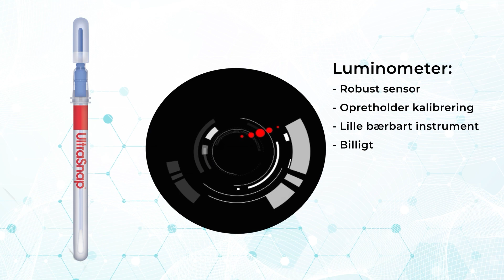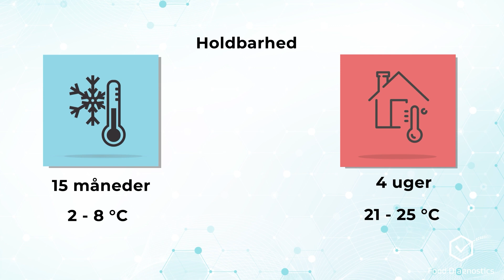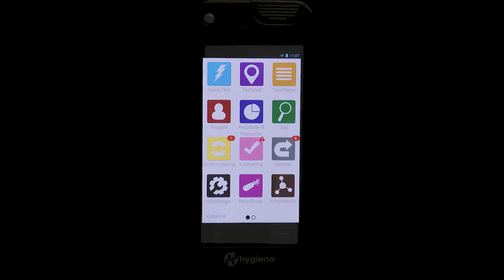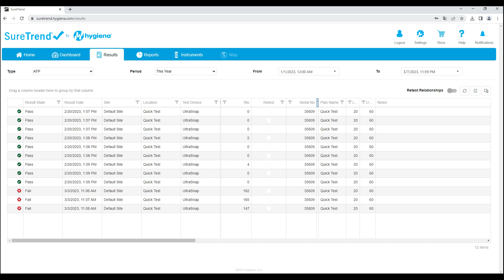UltraSnap™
Denne video giver dig en introduktion til Hygiena's ATP platforme, Ensure Touch og SystemSure Plus samt testen UltraSnap.